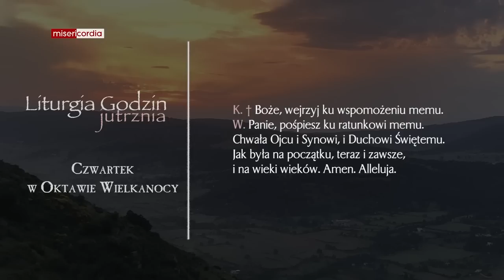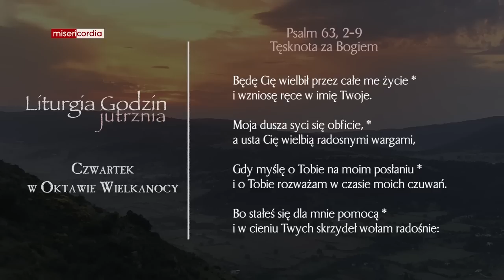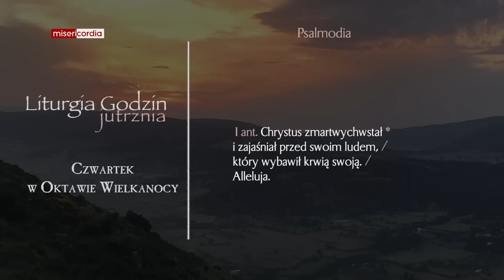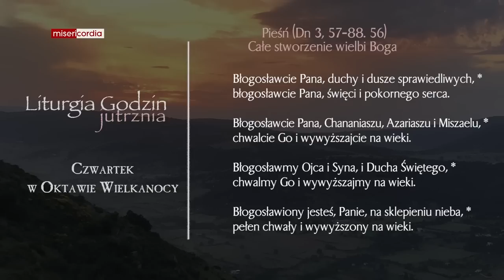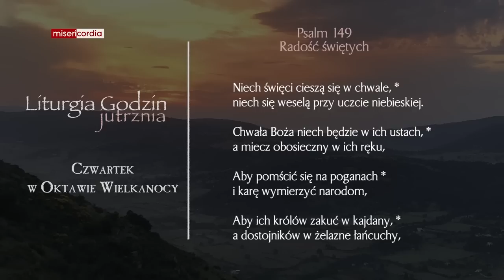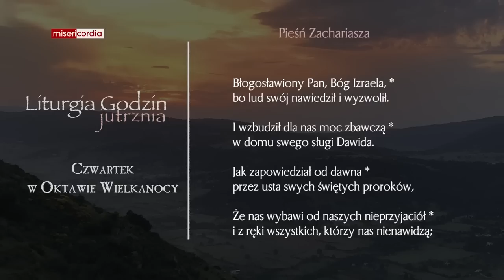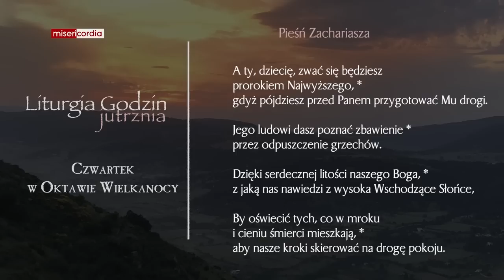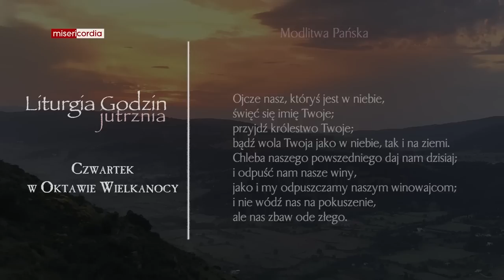Liturgia Godzin | Jutrznia | Czwartek w oktawie Wielkanocy